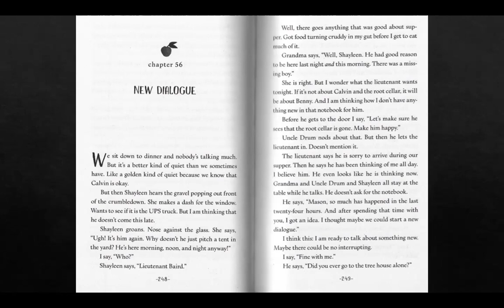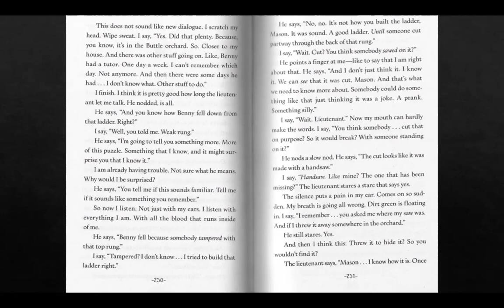Mason Buttle Chapter 56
The Truth as Told by Mason Buttle
By Leslie Connor
Chapter 56- New Dialogue
Read Aloud By: Alexis Camacho